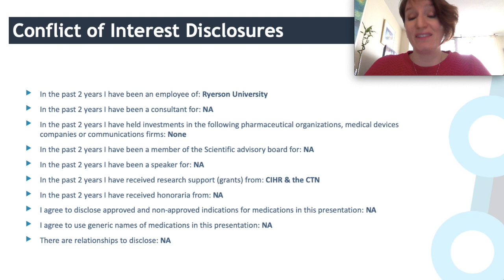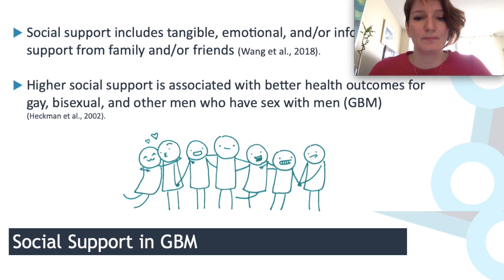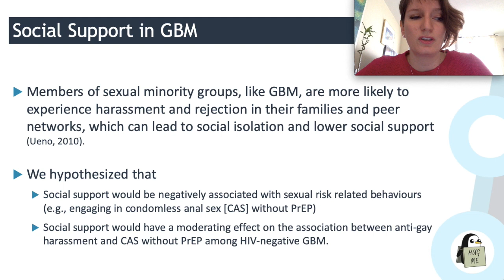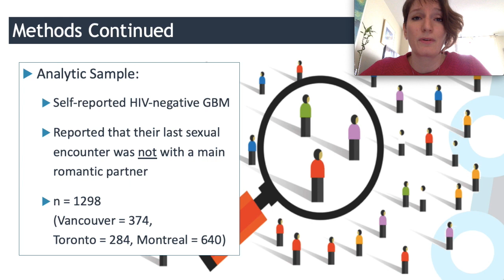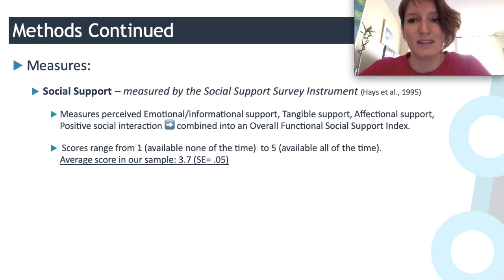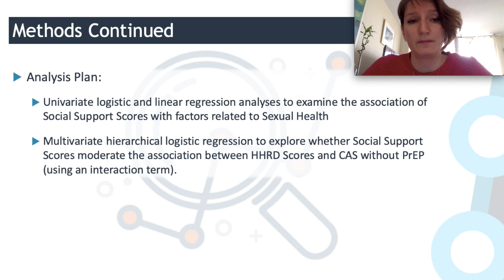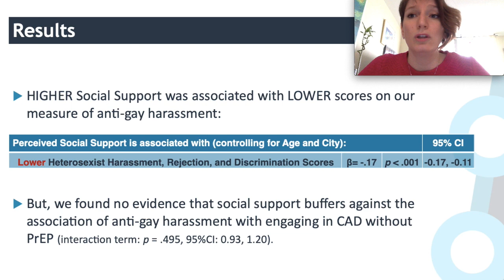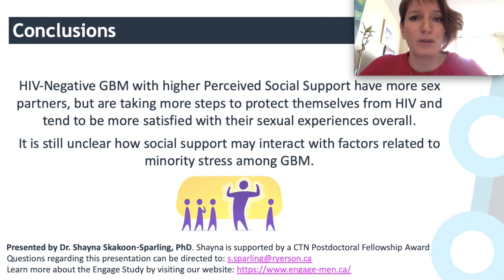SS3.06 - Social Support and STBBI Transmission Behaviours Among HIV-Negative Gay, Bisexual...